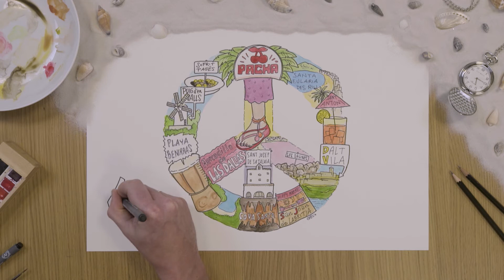Qué ver en IBIZA en 48 horas: boceto del viaje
Dimos un lápiz a Luca Golinelli (dibujante y blogero de viajes) para que nos contara qué hacer y qué ver en Ibiza en 48 horas o un poquito más. Mirad, os enseñamos lo que salió de ahí.